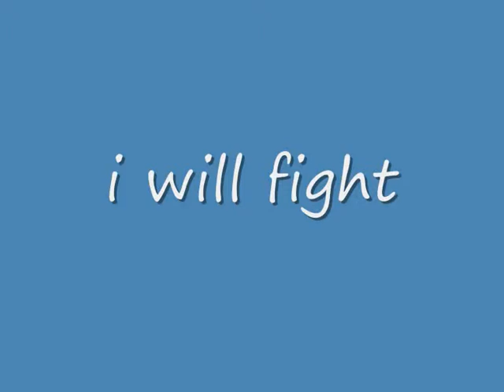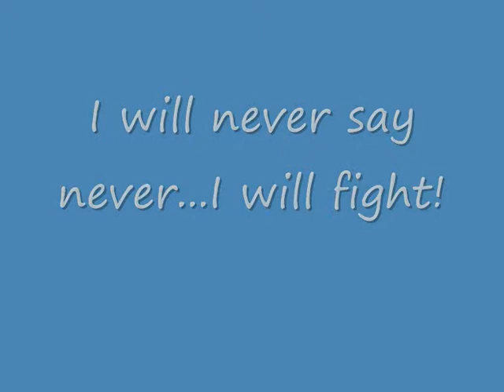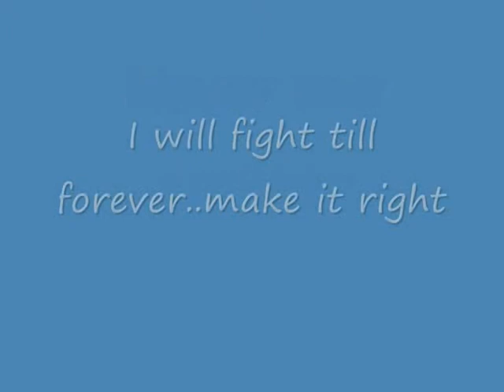K.I.B -JB Never Say Never .Ft Jaden Smith[Ameba Pico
K.I.B
Kill.illuminati.Band